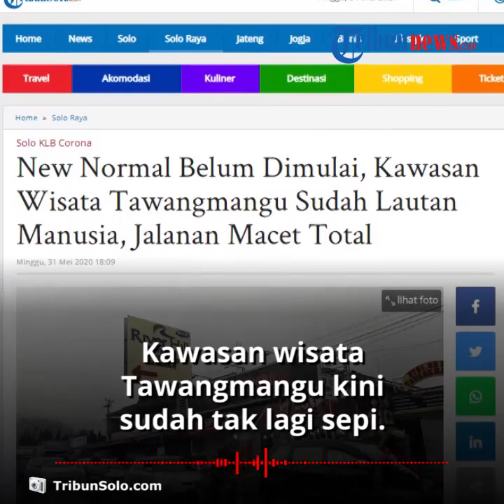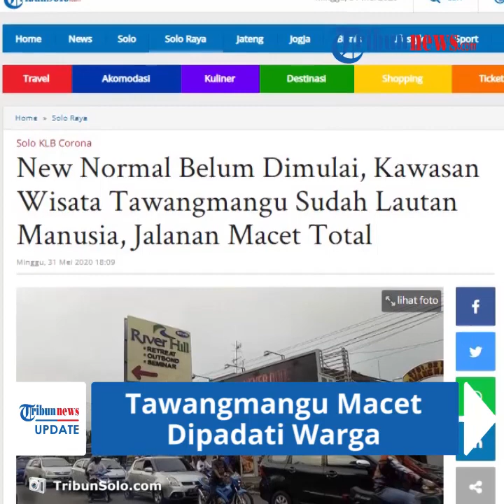Di Tengah Pandemi Corona, Tempat Wisata Tawangmangu Dipadati Warga hingga Jalanan Macet Parah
TRIBUN-VIDEO.COM - Kawasan wisata Tawangmangu kini sudah tak lagi sepi.

Meski Karanganyar tidak ada dalam daftar daerah yang akan melakukan aktivitas new normal, namun kawasan wisata Tawangmangu sudah dipadati publik, Minggu (31/5/2020).

Bahkan ratusan kendaraan tampak terjebak di jalan lantaran macet yang mengular.

Dikutip dari TribuSolo.com, dari pantauan lapangan Minggu (31/5/2020), pukul 16.30 WIB, ratusan kendaraan tampak memadati jalan hingga menyebabkan kemacetan.

Pengguna jalan banyak didominasi oleh kendaraan pribadi, baik roda 2 maupun roda 4.

Sejumlah kendaraan dari arah Cemorokandang, atau arah Jawa Timur tak langsung turun, mereka harus memutar Terminal Tawangmangu sebelum menuju arah Solo.

Saat dikonfirmasi, Kasatlantas Polres Tawangmangu AKP Dewi Endah Utami menjelaskan, pengalihan itu dilakukan untuk menghindari kepadatan pengunjung yang keluar masuk objek wisata.

"Memang dari arah atas dialihkan. Gunanya untuk mengindari penumpukan kendaraan," ujarnya.

AKP Dewi menjelaskan, sebenarnya kepadatan terjadi bukan lantaran objek wisata yang ada di sekitar Tawangmangu.

Hanya saja, mayoritas kendaraan banyak yang memadati jalan karena ingin mampir membeli dagangan PKL di pinggiran Tawangmangu.

(Tribun-Video.com/Nila)

Artikel ini telah tayang di Tribunsolo.com dengan judul New Normal Belum Dimulai, Kawasan Wisata Tawangmangu Sudah Lautan Manusia, Jalanan Macet Total,